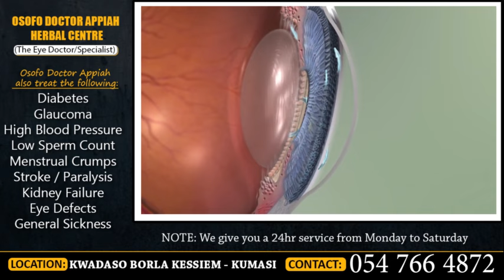Wlybee's family cʊrsɛs Nana Yaa in Court first Appearance in Court;Doesn't look remorseful